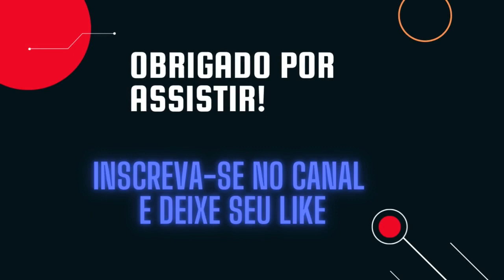Hotel Simulator - Trailer Game announcement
O Hotel Simulator é a sua chance de começar uma nova vida como proprietário de um hotel! Acompanhe as demandas de seus clientes renovando, limpando e atualizando.

Gênero: Indie, Simulação
Desenvolvedor: Creativity AR
Distribuidora: Mobliway S.A., PlayWay S.A.
Data de lançamento: 2023